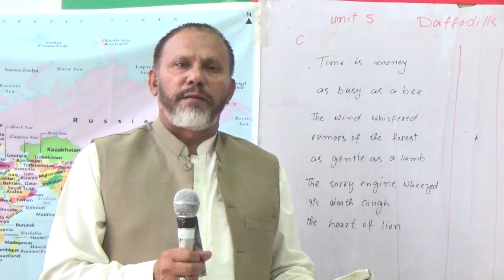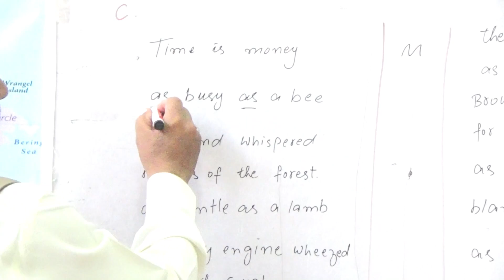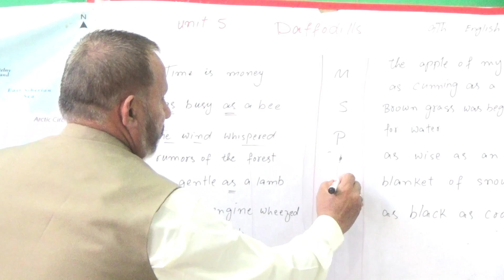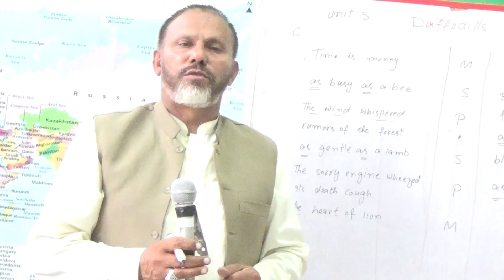Unit 5 Class 9th Subject (English) Poems Daffodills Exercise by Qanbar Hussain M.A B,ed B.Z.U